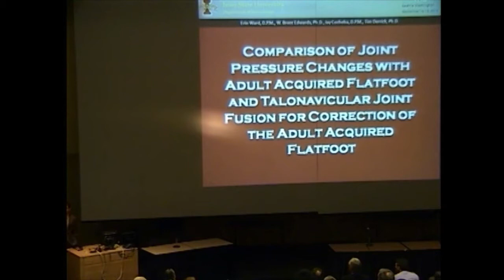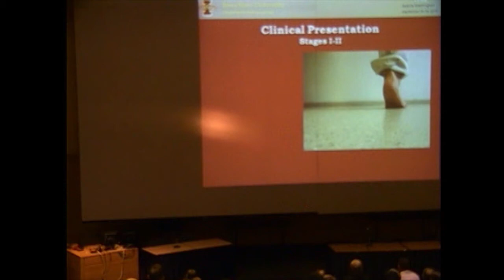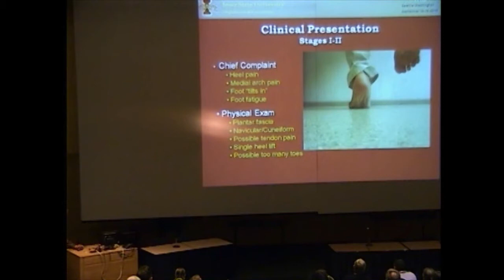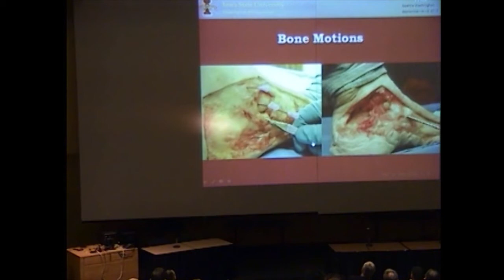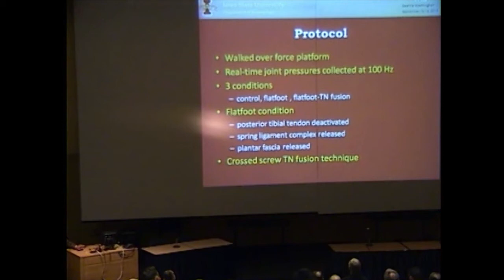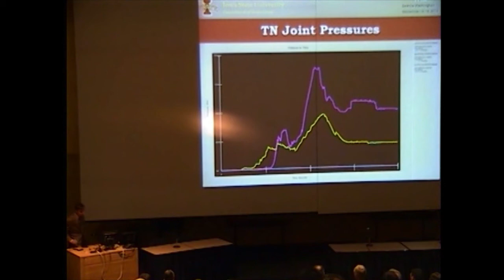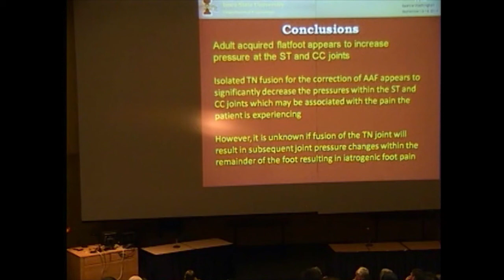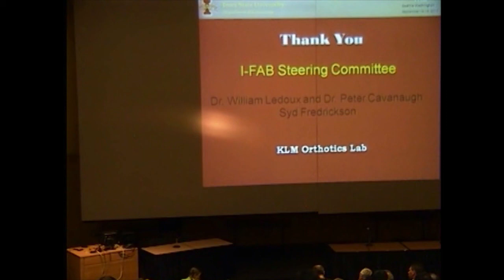13.6 Paton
i-Fab 2010 @ University of Washington